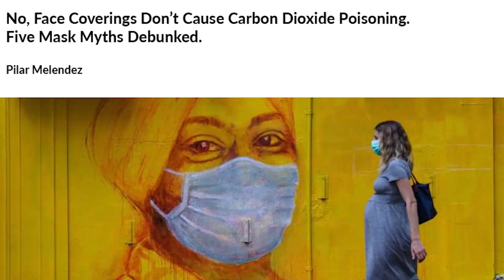Mask wearing....... part 2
I was asked for a response, and here it is...